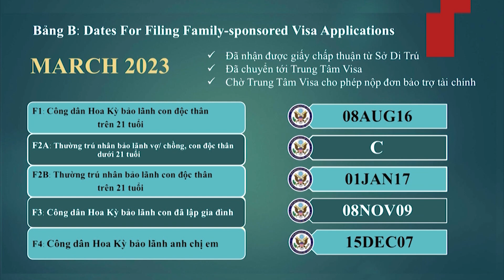537-New Online-filling for OPT/STEM OPT Extension - Part 1 (03/13/2023)